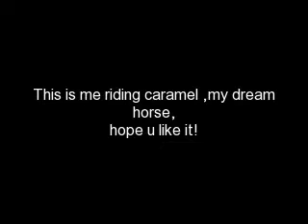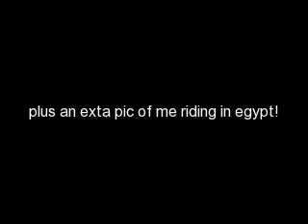Me Riding Caramel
this is pics of me riding caramel
my dream horse
she rocks!
hope u like it
no rude comments please!